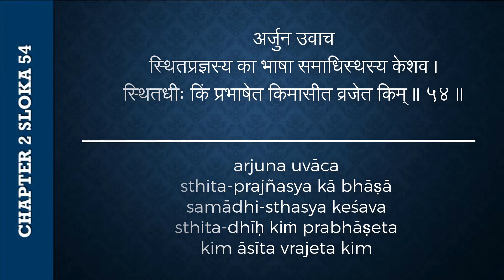#92 Bhagavad-gita Chapter 2,Śloka 54- Kartikeya das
🌸 For regular updates of sessions by Kartikeya Das join:
अर्जुन उवाच
स्थितप्रज्ञस्य का भाषा समाधिस्थस्य केशव ।
स्थितधीः किं प्रभाषेत किमासीत व्रजेत किम् ॥ ५४ ॥

arjuna uvāca
sthita-prajñasya kā bhāṣā
samādhi-sthasya keśava
sthita-dhīḥ kiṁ prabhāṣeta
kim āsīta vrajeta kim

Arjuna said: O Kṛṣṇa, what are the symptoms of one whose consciousness is thus merged in transcendence? How does he speak, and what is his language? How does he sit, and how does he walk?